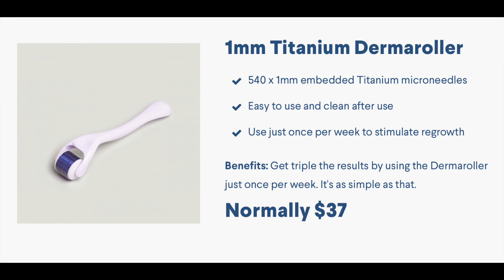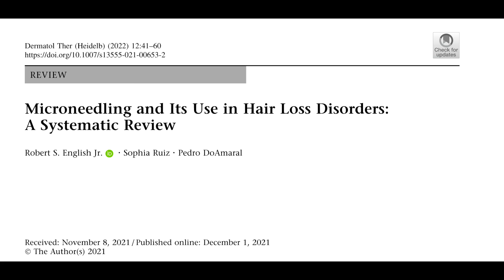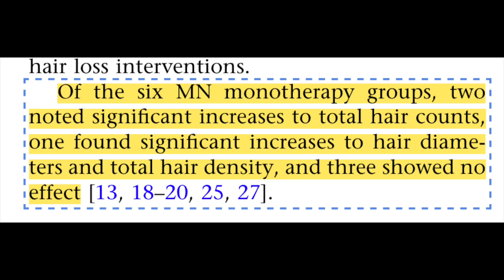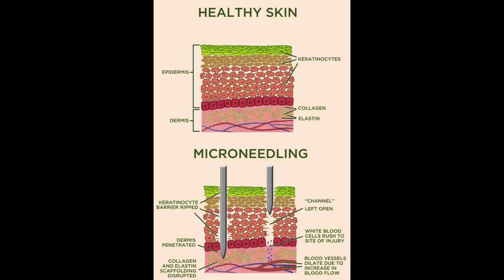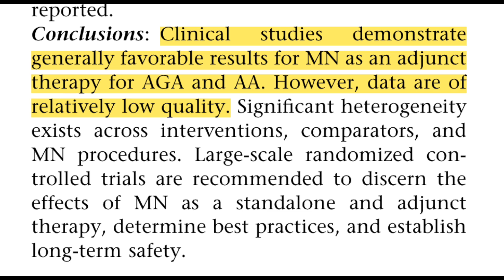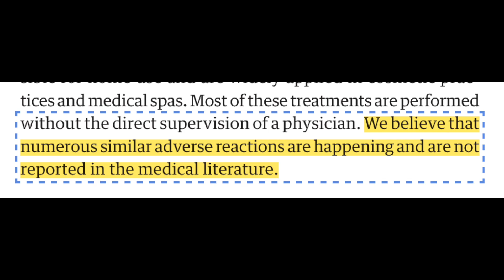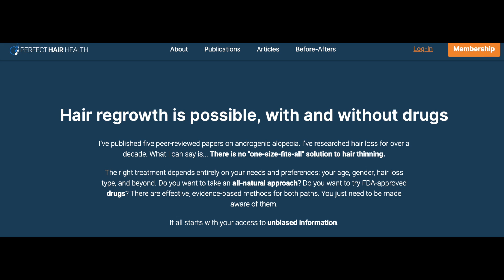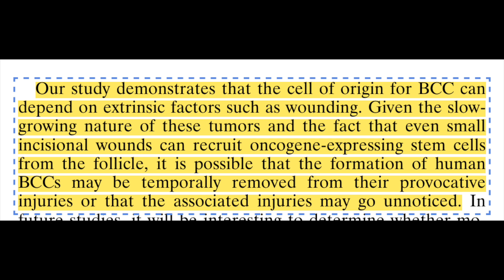The Dark Side of Microneedling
Sources:
1. Ozyazgan I, Kontaş O. Previous injuries or scars as risk factors for the development of basal cell carcinoma. Scand J Plast Reconstr Surg Hand Surg. 2004;38(1):11-15. doi:10.1080/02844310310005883
2. Check Hayden E. Mutant stem cells can cause skin cancer at cuts. Nature. Published online February 14, 2011. doi:10.1038/news.2011.91
3. Wong SY, Reiter JF. Wounding mobilizes hair follicle stem cells to form tumors. Proceedings of the National Academy of Sciences. 2011;108(10):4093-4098. doi:10.1073/pnas.1013098108
4. Severe systemic reaction associated with skin microneedling therapy in 2 sisters: A previously unrecognized potential for complications? Journal of the American Academy of Dermatology. 2013;68(4):AB219. doi:10.1016/j.jaad.2012.12.904
5. de Haan J, Arslan F. Highlights of Keystone symposium “Fibrosis: From bench to bedside.” Fibrogenesis & Tissue Repair. 2014;7:11. doi:10.1186/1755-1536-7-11
6. Soltani-Arabshahi R, Wong JW, Duffy KL, Powell DL. Facial allergic granulomatous reaction and systemic hypersensitivity associated with microneedle therapy for skin rejuvenation. JAMA Dermatol. 2014;150(1):68-72. doi:10.1001/jamadermatol.2013.6955
7. Hou A, Cohen B, Haimovic A, Elbuluk N. Microneedling: A Comprehensive Review. Dermatol Surg. 2017;43(3):321-339. doi:10.1097/DSS.0000000000000924
8. Iriarte C, Awosika O, Rengifo-Pardo M, Ehrlich A. Review of applications of microneedling in dermatology. Clin Cosmet Investig Dermatol. 2017;10:289-298. doi:10.2147/CCID.S142450
9. Leatham H, Guan L, Chang ALS. Unintended widespread facial autoinoculation of varicella by home microneedling roller device. JAAD Case Rep. 2018;4(6):546-547. doi:10.1016/j.jdcr.2018.02.004
10. English RS, Ruiz S, DoAmaral P. Microneedling and Its Use in Hair Loss Disorders: A Systematic Review. Dermatol Ther (Heidelb). 2022;12(1):41-60. doi:10.1007/s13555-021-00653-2